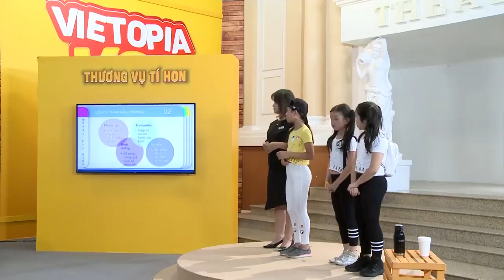Thương Vụ Tí Hon - Full Tập 11 | HTVC | Chương Trình Truyền Hình Thực Tế 2018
Thương Vụ Tí Hon - Tập 11 | HTVC | Chương Trình Truyền Hình Thực Tế 2018
Xem tiếp Thương Vụ Tí Hon (Tập 14) vào 19g30 PM ngày 24/01/2019 trên HTVC Teen
💰💰💰[LẦN ĐẦU TIÊN CÓ MẶT TẠI VIỆT NAM] Truyền hình thực tế: Koi Mission - THƯƠNG VỤ TÍ HON 🙆♂️🙆♀️🎉
🎉💲 Mỗi thí sinh "nhí" cùng dự án kinh doanh "có một không hai" của chính mình
🎉💲Hơn 10 nhà đầu tư ở mọi lĩnh vực cùng đồng hành với chương trình.
🎉💲Dự án nào sẽ thuyết phục được Ban Giám khảo và nhận về khoản đầu tư hấp dẫn?